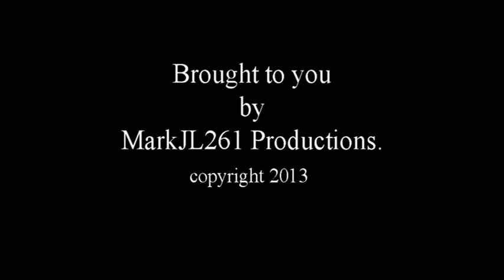Conrail Train BUPI. Bay View, New York. Date 3-30-96. Time 2:40 pm.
Conrail westbound train BUPI (Buffalo, New York to Pittsburgh, Pennsylvania) with SD60M number 5500 leading. This train is passing through Bay View, New York. Date 3-30-96. Video recorded by and owned by MarkJL261 Productions. Enjoy!